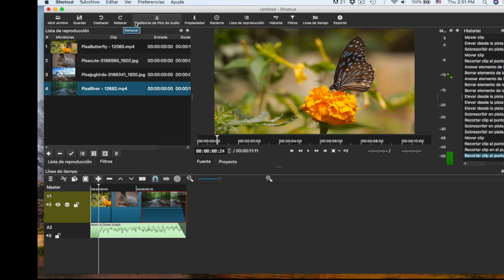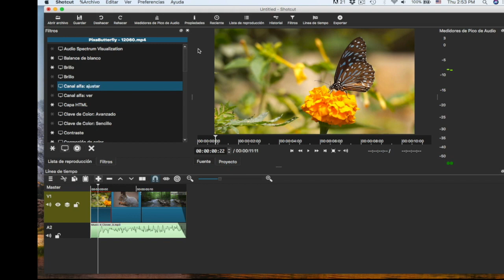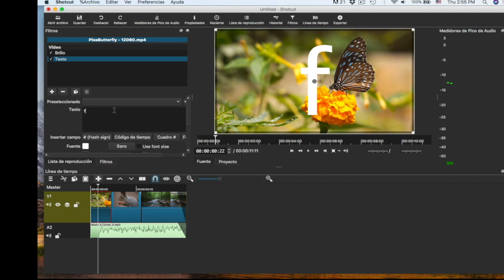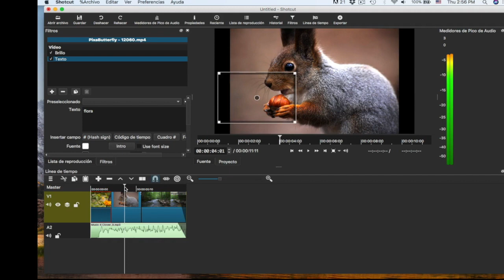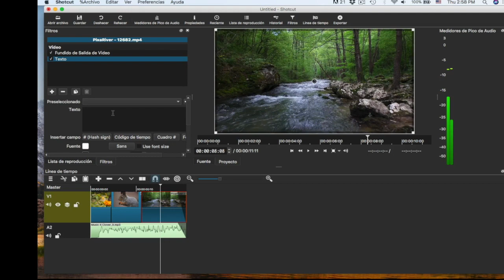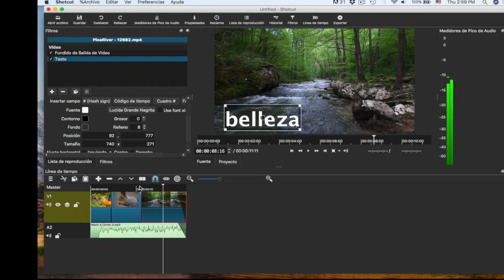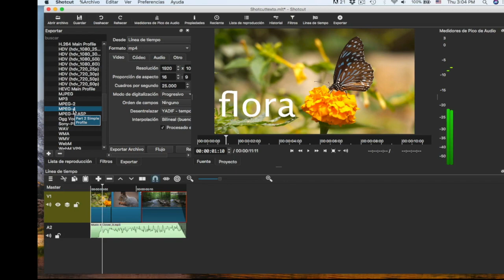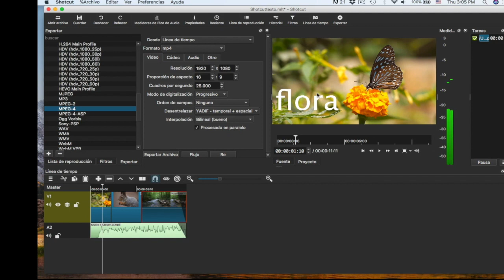Shotcut en Español: Añade Texto a tus videos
Shotcut es una aplicacion gratis para editar videos en tu compu. Este programa trabaja en Windows, Mac y Linux. Colores Latinos TV te trae este tutorial de como añadir textos y corregir color.